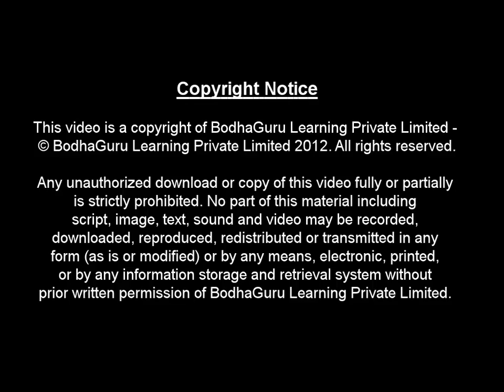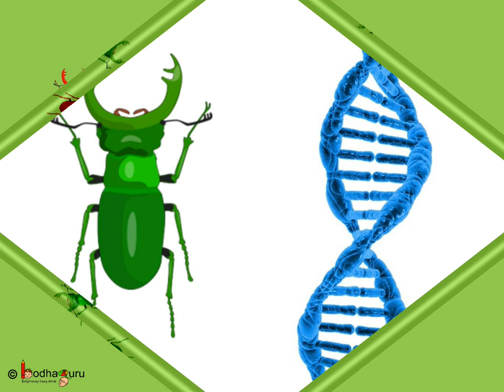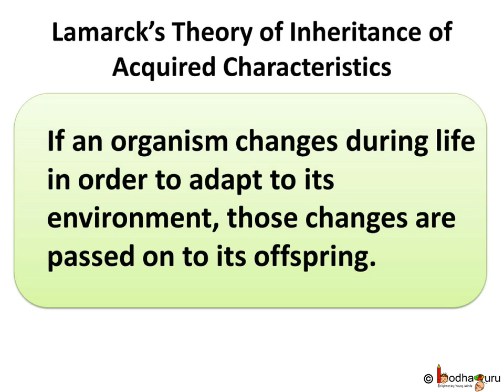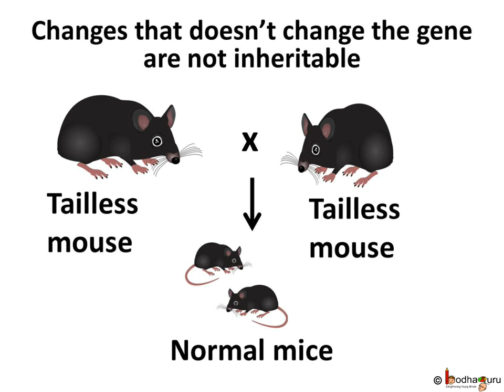Biology - Lamarck's Theory of Evolution - Heredity and Evolution - Part 9 - English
This Biology video explains Lamarck's Theory of Evolution in  detail. This video is meant for students studying in class 10 and 11 in CBSE/NCERT and other state boards.
Team BodhaGuru